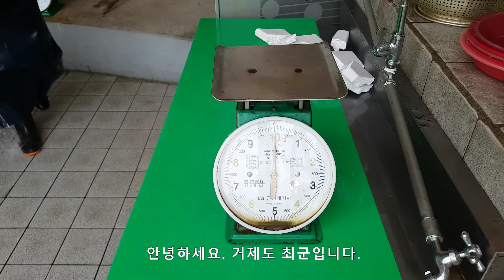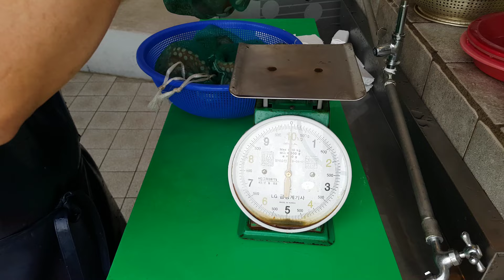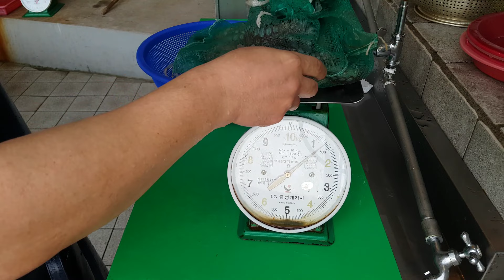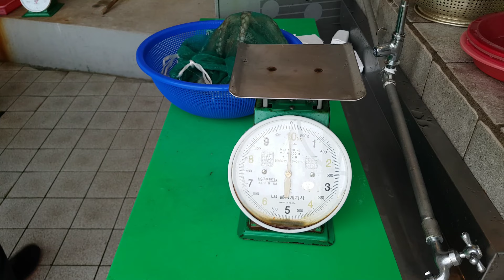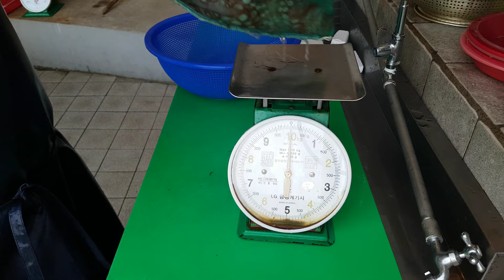참문어 금어기가 곧 다가옵니다. 쟁여두세요~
달디달고 달디달고 달디단 참문어~~~